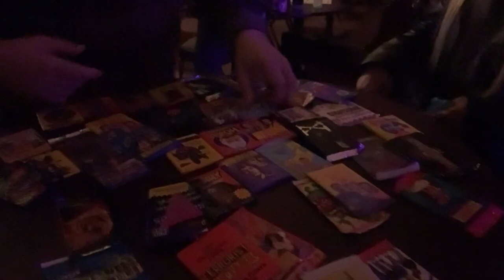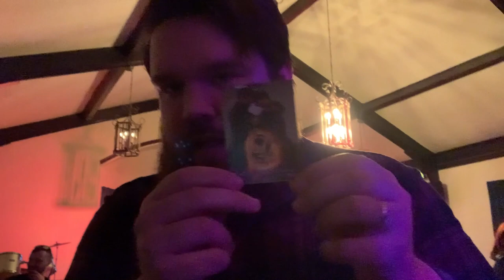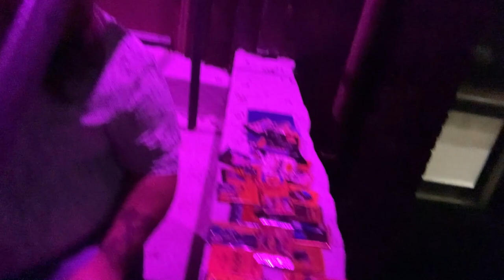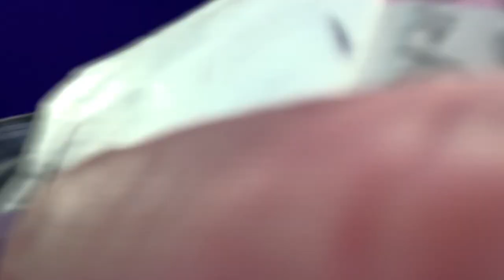ZACH SLOMERS JASON WINKLER Dayton Ky COMMONWEALTH SANCTUARY @COCNC Comedians Opening Cards No Coffee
00:00 - 00:05 before the soccer game in Cinncinnati
00:06 - 04:42 Commonwealth Sanctuary in Dayton KY w Zach Slomers & he opens Hunger Games
04:43 - 04:50 samplesizeband opening song
04:51 - 07:31 Commonwealth Sanctuary in Dayton KY w Jason Winkler & he opens Nickelodeon
07:32 - 08:01 outro w
08:02 - 08:20  "you were great"
08:21 - 08:57 asking the audience to do my show at Commonwealth Sanctuary in Dayton Ky, sundays
08:58 - 10:26 Portland Maine art fest w music by The Blue Snappers trying to get the name right